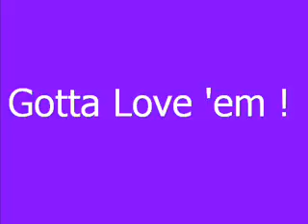The Kids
Sarah having fun creating a movie on line in minutes.